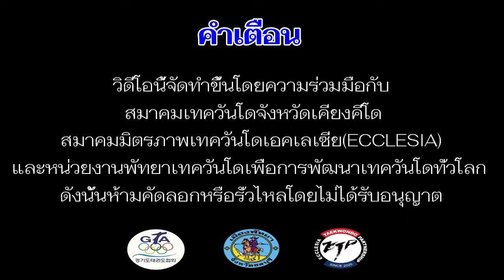08 สายเหลือง สอง 09 KUP ดึงขาหน้าไปด้านหลัง ขาหลังเตะ โดเรียวชาก